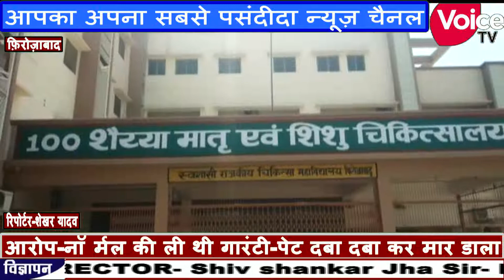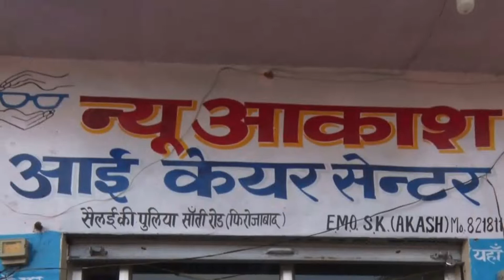सौ शैया अस्पताल में मृत पैदा हुआ बच्चा परिजनों ने किया हंगामा